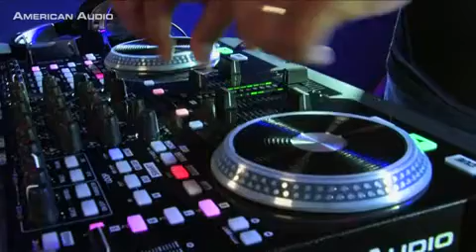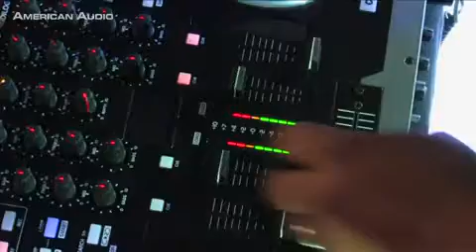American DJ - DJ Expo 2010 Product Sneak Peek Video